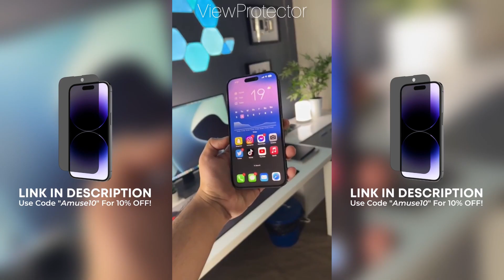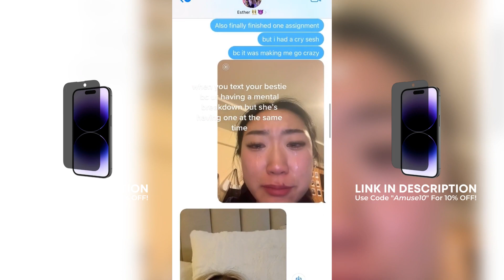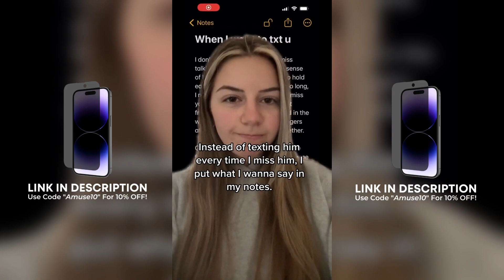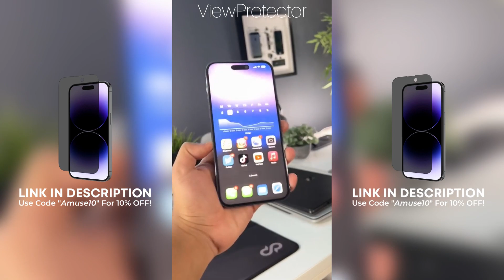Tik Toks ONLY GIRLS Will Understand 27 🤔💦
Tik Toks ONLY GIRLS Will Understand 21 | Girls TikTok Compilation

Most importantly, don't forget to check out the creators of these Tik Toks, they are the real stars to me!

I wish you a great day! 💕